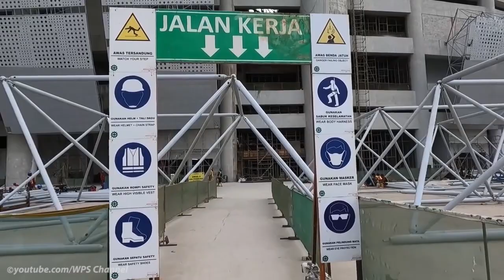TERBARU.!! Update Stadion JIS Dan Perkembangan Hingga Saat Ini